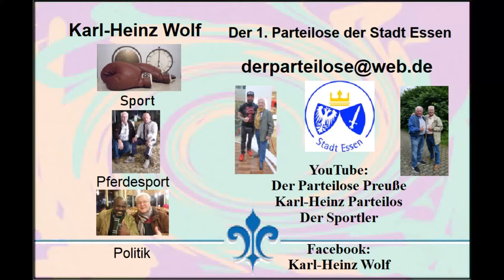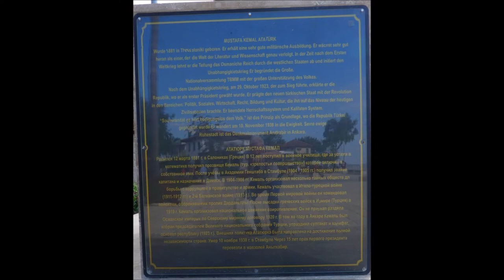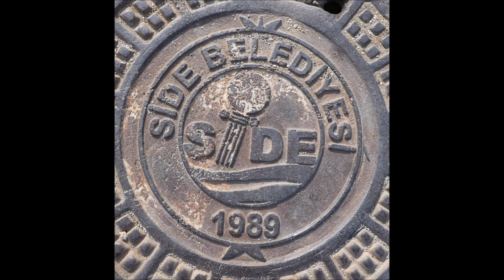Türkei * Besuch der Stadt Side mit vielen Baustellen und Boden aus Glas * 2